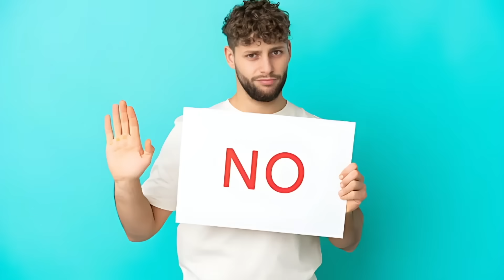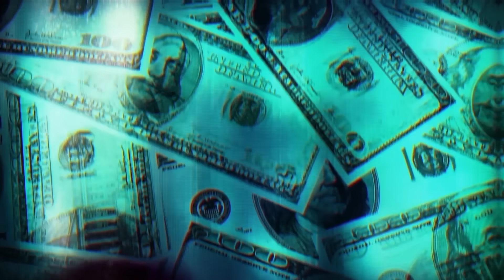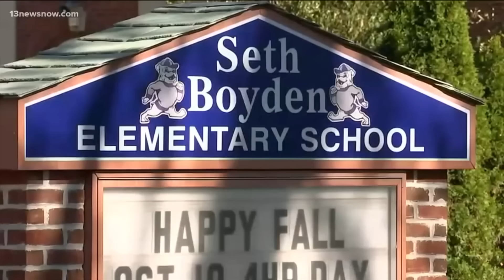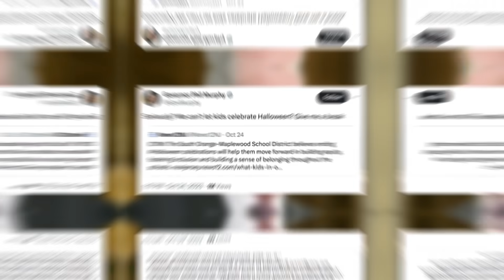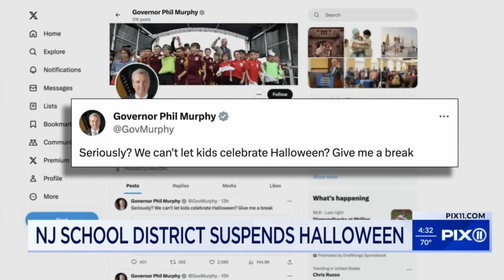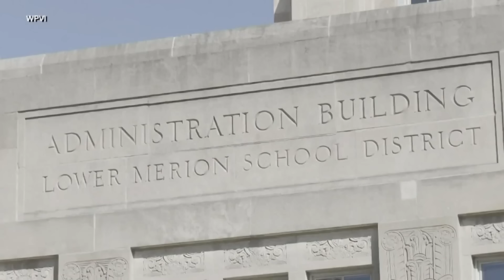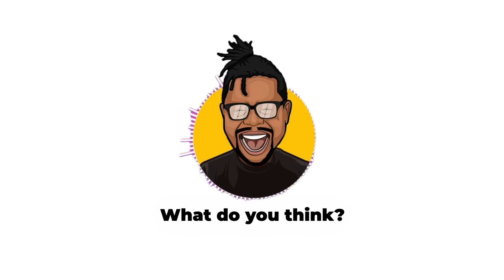NJ Democrat Governor Slams School for Canceling Halloween